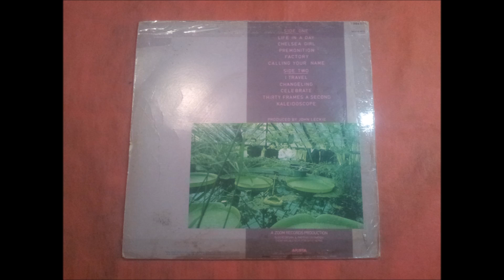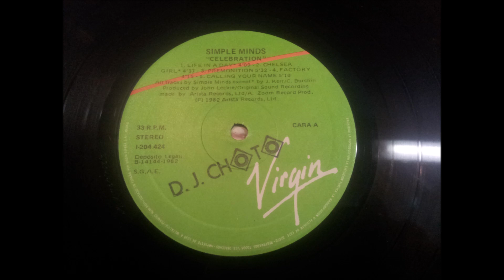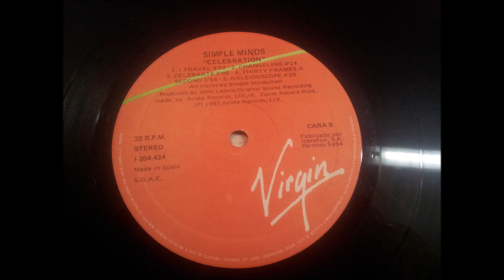SIMPLE MINDS.''CELEBRATION.''.(CHANGELING.)(12'' LP.)(1982.)